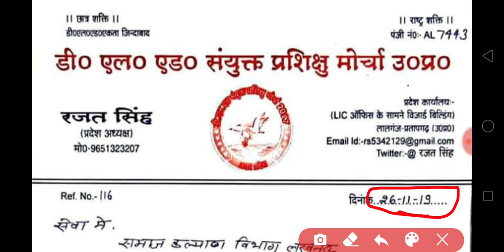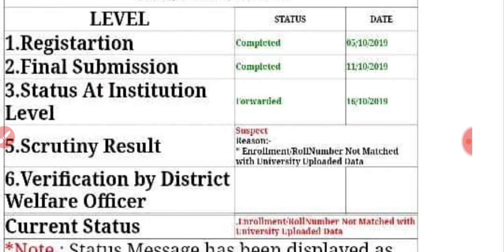UP SCHOLARSHIP SCRUTINY RESULT SUSPECT REASON इस तरह ठीक करें